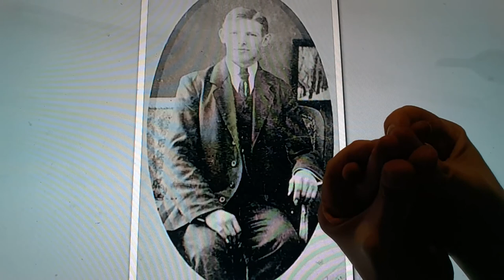Horacio the handsnake - Hans Kristensen Givard